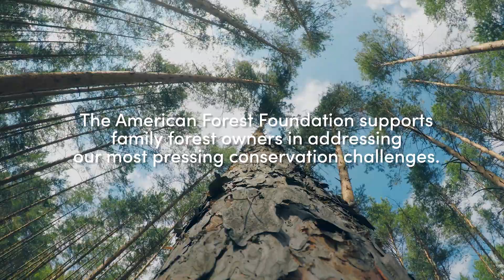Welcome to the American Forest Foundation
The mission of the American Forest Foundation is to deliver meaningful conservation impact through the empowerment of family forest owners. Working together, we strive to cultivate the many conservation benefits family-owned forests provide—and demonstrate their value to American communities, companies and landowners alike.